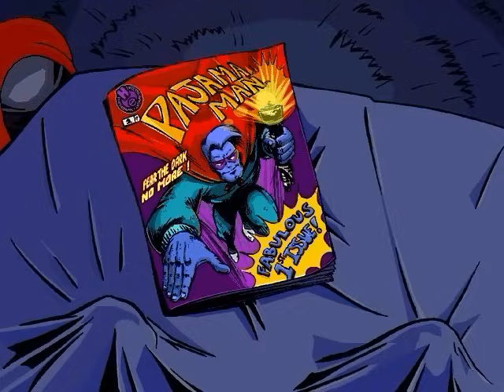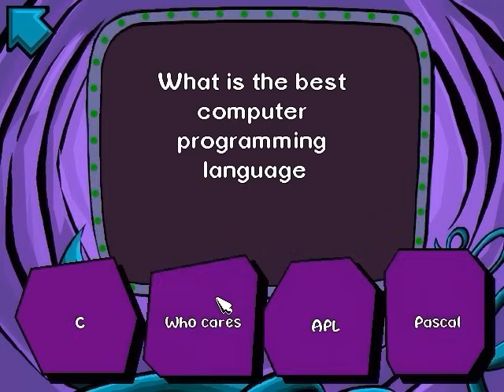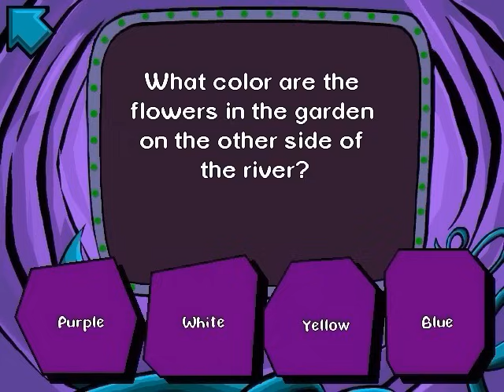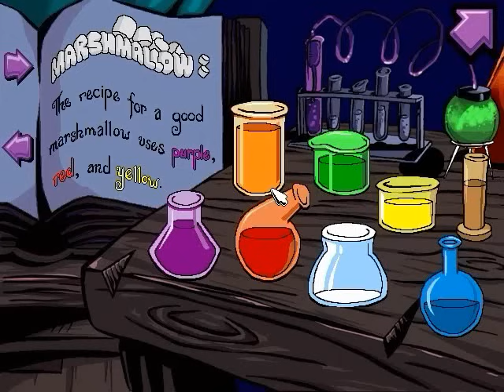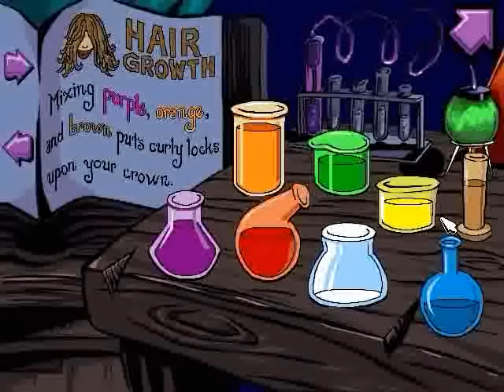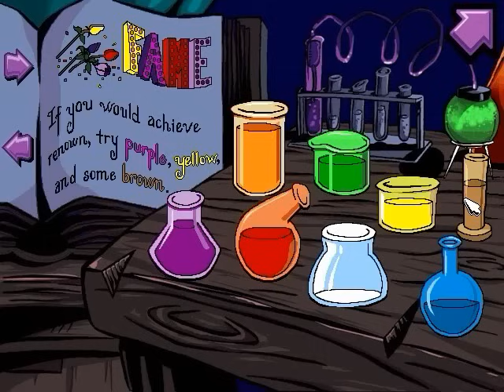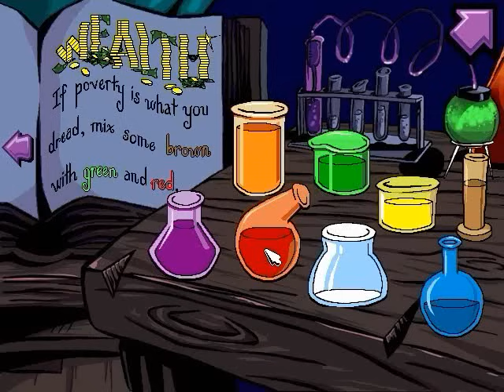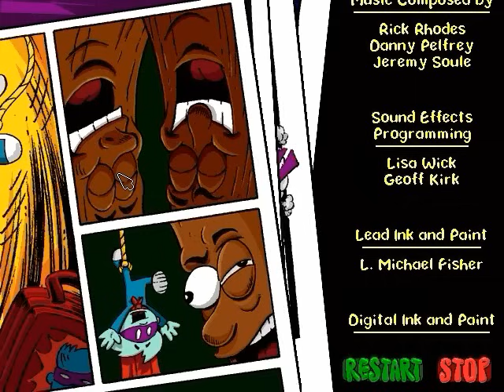Pajama Sam in "No Need to Hide When It's Dark Outside" Walkthrough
All illegal download requests and/or links will be removed on the spot, no questions asked.
A walkthrough for Pajama Sam 1. I used the debugger to get the opposite paths as my original walkthrough. Had I not fooled around as much as I did, I would've finished this much quicker than my original walkthrough. However, this game has very many humorous moments, so I couldn't resist showing them off for this walkthrough.
This is one of the best HE games in my opinion. It's my least favorite Pajama Sam game, but I say that loosely. It's not bad by any means, I just liked the other two better. This game, though, was still very good, for many reasons. The Land of Darkness was very well done, the characters were done very well (and some of them were quite funny, like Otto), it had a very good sense of humor, and the music was great too. Then again, it IS Jeremy Soule, and he is AWESOME. (Get used to hearing things like this about him from me, because he's just that awesome)